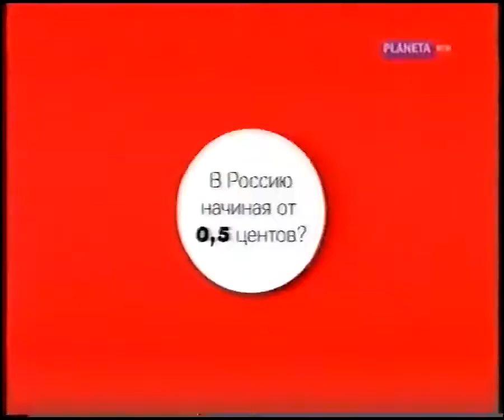Включение спутникогл декодека и переключение каналов 2010